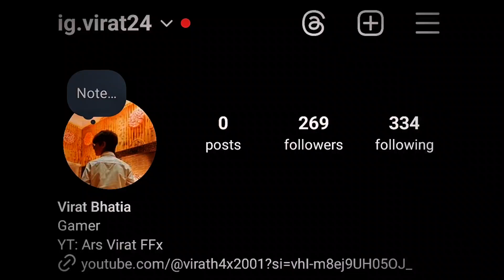Playing With No Fear 🏆🔥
VIRAT ARS

 Hlo guys 😎

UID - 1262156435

GAME NAME - VIRAT ARS

 GUILD- ASTRALIS

DEVICE - POCO X5 5G

1.Garena Free Fire Indonesia Live
2.Garena Free Fire Brazil Live
3.Garena Free Fire Brasil Live
4.Garena Free Fire India Live
5.Garena Free Fire Singapore Live
6.Garena Free Fire Thailand Live

🕑 Timecode 🕑

Ненужные теги: xxxtentacion, empire, rap, bad vibes forever / empire, hip hop &amp; rap, xxx, look at me, lil pump, music, bad vibes forever, sad, sad!, juice wrld, members only, hope, music video, 2017, hip-hop, the, ski mask the slump god, エックスエックスエックステンタシオン, revenge, ?, llj, jmp, hip hop, jocelyn flores, wishing well, ski mask, tentacion, икстентасион, xxxtentacion tribute, pop, lil wayne, live, wifisfuneral, official, rip, jahseh onfroy, yung bratz, 2019, trap, jahseh, jesus honcho - infatuated (official music video), emotional rap, yung bratz xxxtentaction, elevator, yung bratz xxxtentacion, elevator xxxtentacion, yung bratz lyrics, xxxtentacion songs, infatuated, xxxtentacion yung bratz, yung bratz artist, arms around you song, arms around you, sway lee, arms around you tribute, rap music, pop music, proudcatowner, xxx tentacion, hip hop music, armaroundyou, armsaroundyou, yung bratz rap, yung bratz song, elevator audio only, yung bratz audio only, yung bratz new song, lilpump, swaelee, maluma, pump, xxxtentacion original, miami, новая песня, альбом, новый альбом, cover, клипxxxtentacion trollz, 6ix9ine xxxtentacion, 6ix9ine trollz, xxxtentacion unre leased, xxxtentacion 2020, ricch, roddy, roddy ricch, ieatpussy, the box, box, xxxtentacion alive, roddy ricch the box, xxxtentacion roddy ricch, trollz 6ix9ine, justin bieber la bomba, look at me bass boosted, look at me clean, look at me instrumental, look at me now, look at me juice wrld, look at me 1 hour, look at me carrie underwood, look at me now clean, look at me now chris brown, look at me i put a face on wow, look at me now lyrics, sauce!, sauce, onfroy, xxxtentacion if was back, members only vol 4, xxxtentacion look at me, look at me xxtxtentacion official lyrics, xxxtentacion bmw i8, xxxtentacion bmw, ihaterappers, lore, song, soundcloud, new, lit, dont cry lil wayne, don't cry, xxtenations, dont cry, lil wayne don't cry, fire, hot, реакция на смерть xxxtentacion, official audio, xxxtentacion - look at me! (audio), hanging, звезды о xxxtentacion, гибель xxxtentacion, r&amp;b, xxxtentacion - everybody dies in their nightmares (audio), everybody dies in their nightmares (audio), lil wayne 2019, xxtentacion, xxtentacion - bad! (official music video), mumble, extended , xxxtentacion 17, xxxtentacion - xxtentacion - bad! (official music video), bad!, skins album, skins, bad, xxxtentacion ?, hope xxxtentacion, nle choppa, dababy, blueface, don't cry lil wayne, flex, emo, xxxtentacion hope, chill, emotional, riot, official video, yung dagger dick, moonlight official video, moonlight xxxtentacion, xxxtentacion moonlight, репэр, батл, рэп-культура, канье уэст, убийств)ayne 2019, xxtentacion, xxtent